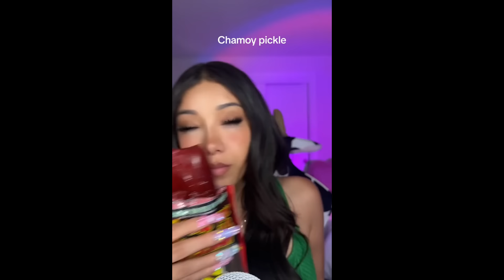ASMR TikToks | TIKTOK Compilation| Part 19 | ASMR for deep sleep